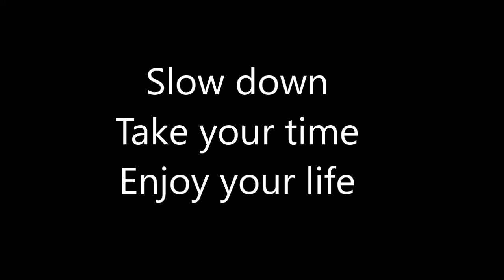Take Your Time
Take your time, enjoy life you'll get to the end soon enough.